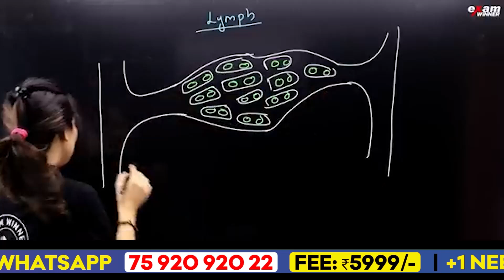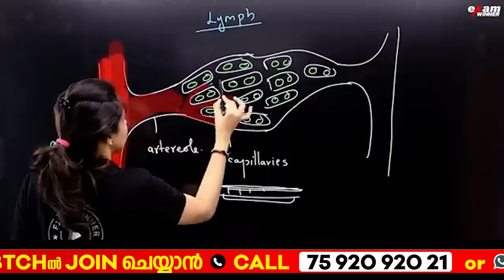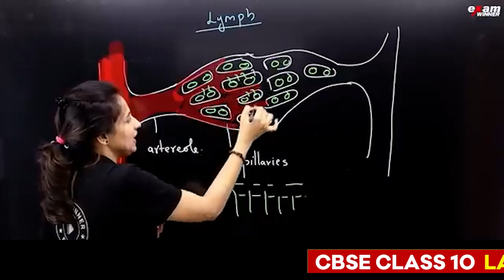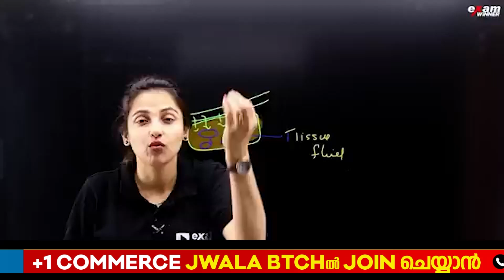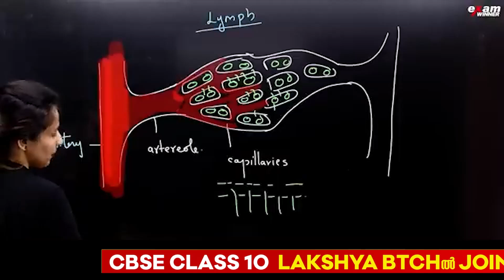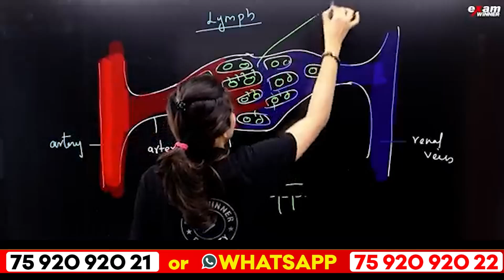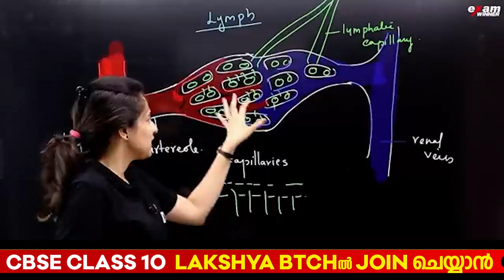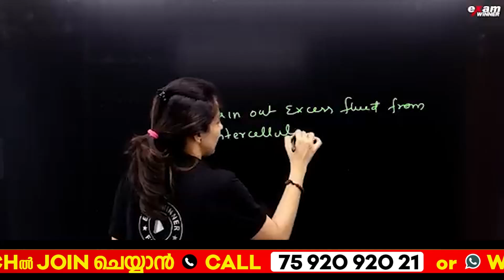CBSE Class 10 Biology | Lymph - Most Important Question | Exam WInner